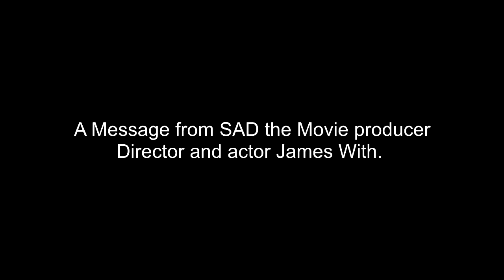Actor, Director and film producer James With Rants about Nails Did by Stephan Dante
As StephanDante viral debut single NailsDid continues to make noise globally she begins to attract the attention of more and more people who have something to say about 'Nails Did'
Actor, Director, and movie producer with credits from films such as Indpendence Day, Rambo and Bangkok Dangerous James With gives his viewpoint on 'Nails Did' and Stephan Dante.
Nails Did is due for release early 2016.
Send us your video or photo tribute to 'Nails Did.